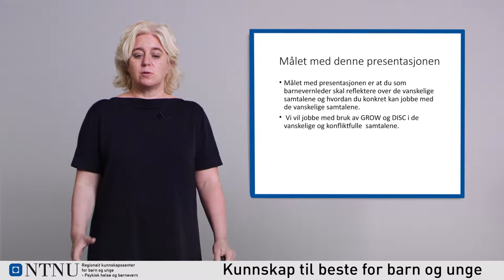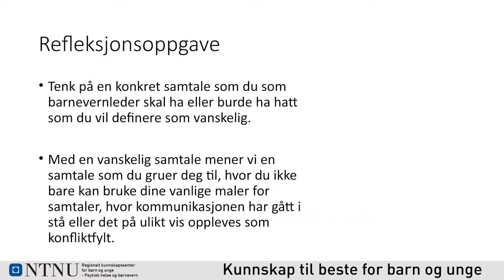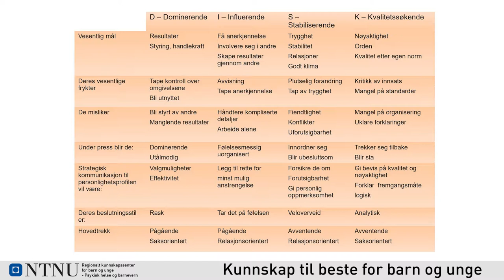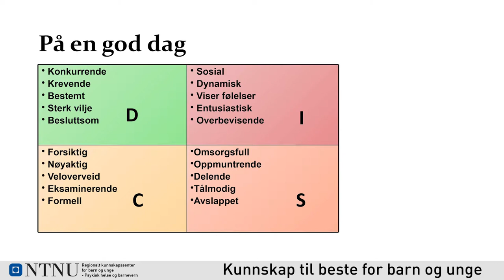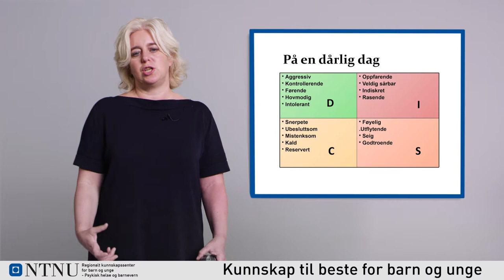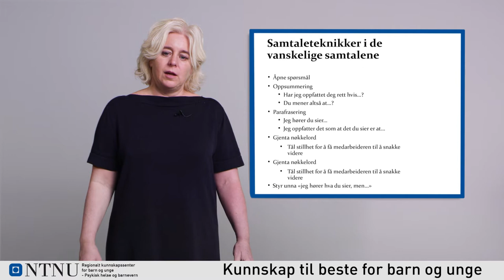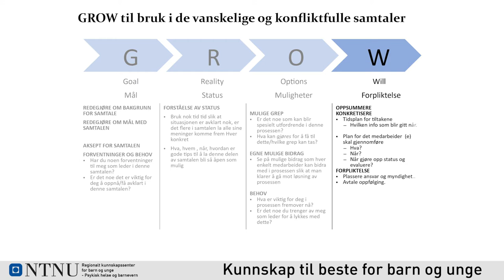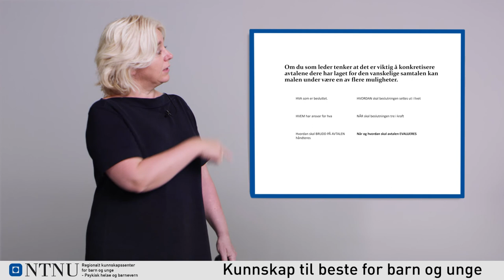GROW og den vanskelige samtalen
Ingrid Wibe fra Senter for ledelse snakker om hvordan GROW kan brukes som verktøy i vanskelige og konfliktfylte samtaler